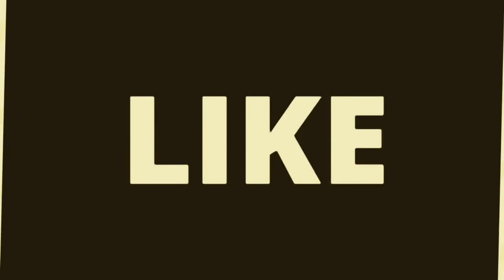কুয়াস লাউ দেখে সবাই অবাক এক হাত গাছে ধরেছে অনেক লাউ বাংলাদেশে কুয়াস চাষ kuyas law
কুয়াস লাউ দেখে রিতিমত সবাই অবাক Knowledge Basket BD